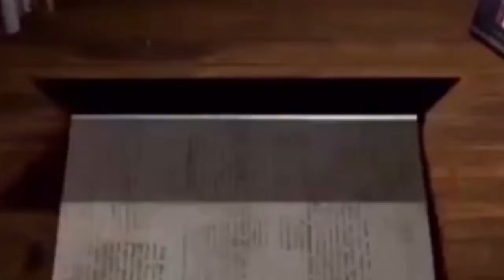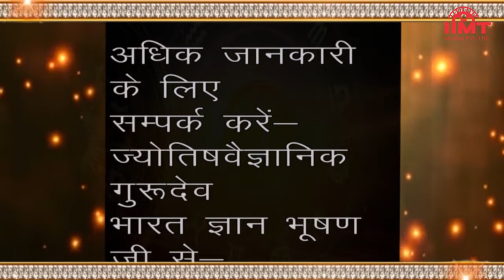HISTORY OF THE DAY @ आज का इतिहास || 16-December || TODAY'S HOROSCOPE @ आज का राशिफल || IIMT MEDIA